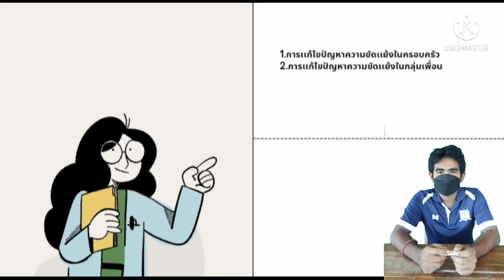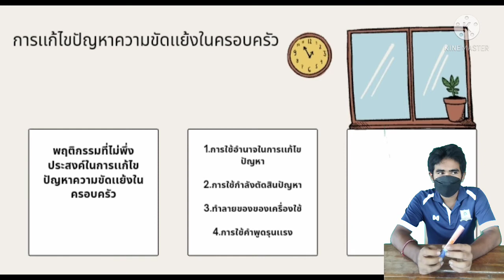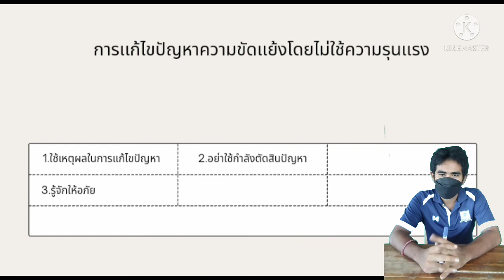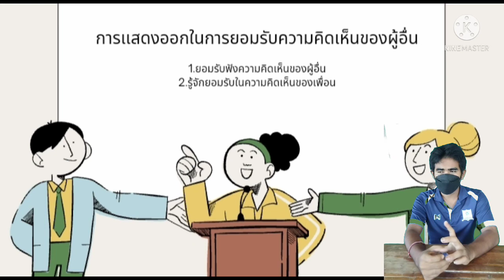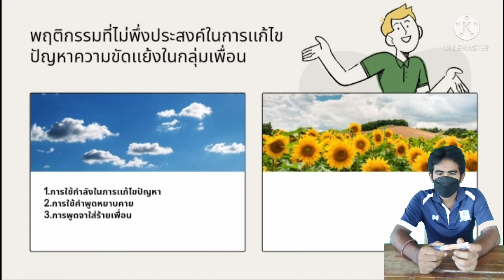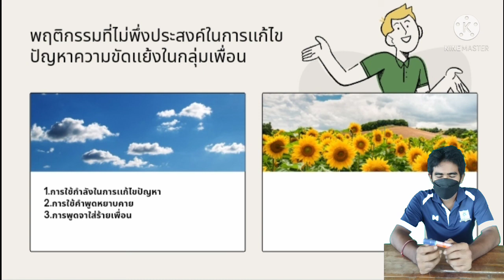วิชาสุขศึกษา ชั้น ป.5 เรื่อง การเเก้ไขปัญหาความขัดเเย้งในครอบครับ ( 2 ก.ย. 2564 )